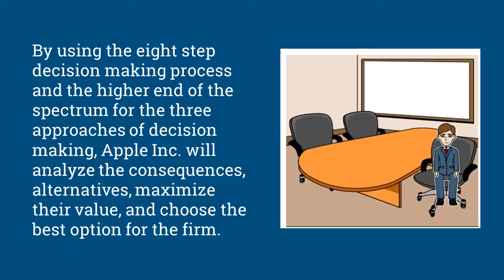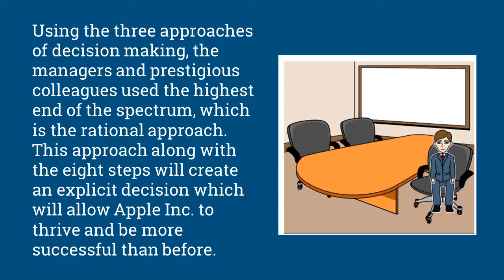Design Challenge Module 4 Group 7 - Episode 2